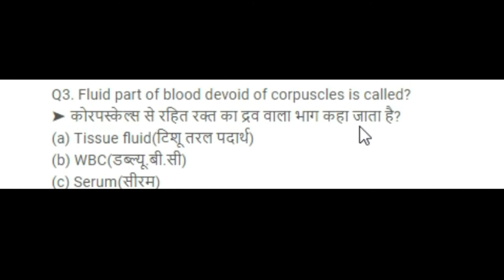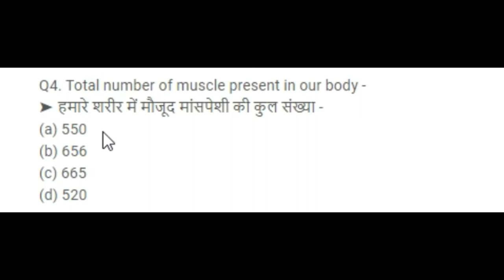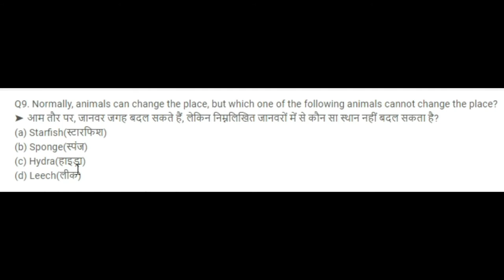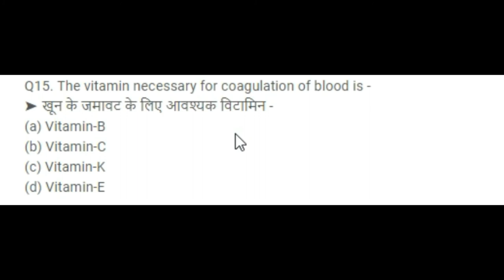Railway Recruitment 2018 Quiz FOR ALP AND GROUP D POST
Join Target railway ALP and others post only in 45 days

is the largest and fastest growing education-technology company that houses multiple platforms such as Win Exams Youtube channel. It mainly focuses on helping the unemployed youth of the country to land up with a decent job in both Government Sectors as well as Public Sectors. The main agenda of Win Exams is to provide quality education to young and bright minds of the country and shaping their lives and future profoundly.